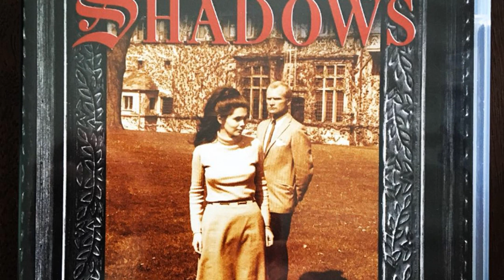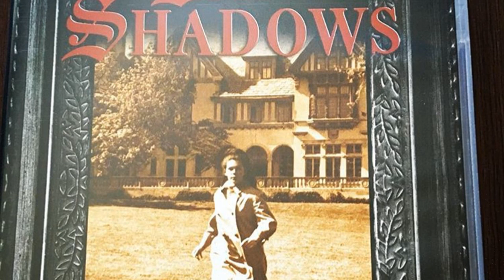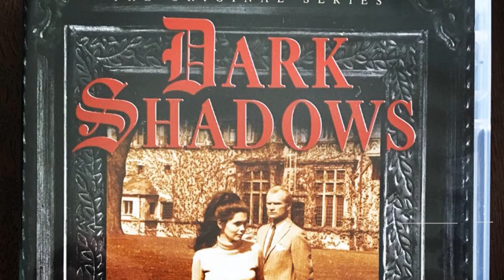Dark Secrets Of Dark Shadows TV Series Cast Tried To Hide For Decades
Jonathan Frid as Barnabas Collins
Grayson Hall as Dr. Julia Hoffman
Alexandra Isles as Victoria Winters
Nancy Barrett as Carolyn Stoddard
Joan Bennett as Elizabeth Collins Stoddard
Louis Edmonds as Roger Collins
David Selby as Quentin Collins
Kathryn Leigh Scott as Maggie Evans
David Henesy as David Collins
Lara Parker as Angelique
Thayer David as Ben Stokes
John Karlen as Willie Loomis
Joel Crothers as Joe Haskell
Roger Davis as Jeff Clark
Christopher Pennock as Gabriel Collins
Jerry Lacy as Gregory Trask
David Ford as Sam Evans
Mitchell Ryan as Burke Devlin
Humbert Allen Astredo as Nicholas Blair
Don Briscoe as Chris Jennings
Jim Storm as Gerard Styles
Clarice Blackburn as Mrs. Sarah Johnson
Robert Rodan as Adam
Kate Jackson as Daphne Harridge
Denise Nickerson as Amy Jennings
Dennis Patrick as Jason McGuire
Marie Wallace as Megan Todd
Michael Stroka as Aristede
Terrayne Crawford as Beth Chavez
Diana Millay as Laura Collins
Bob O'Connell as Bartender Bob Rooney
Kathleen Cody as Hallie Stokes
Anthony George as Burke Devlin
Keith Prentice as Morgan Collins
Sharon Smyth as Sarah Collins
Addison Powell as Dr. Eric Lang
Dana Elcar as Sheriff George Patterson
Donna Wandrey as Roxanne Drew
Timothy Gordon as Ghost of Jeremiah
Robert Gerringer as Dr. Dave Woodard
Virginia Vestoff as Samantha Drew Collins
Lisa Blake Richards as Sabrina Stuart
John Lasell as Dr. Peter Guthrie
Donna McKechnie as Amanda Harris
Christopher Bernau as Philip Todd
Alex Stevens as The Werewolf
Michael McGuire as Judah Zachary
Conard Fowkes as Frank Garner
Craig Slocum as Harry Johnson
John Harkins as Horace Gladstone